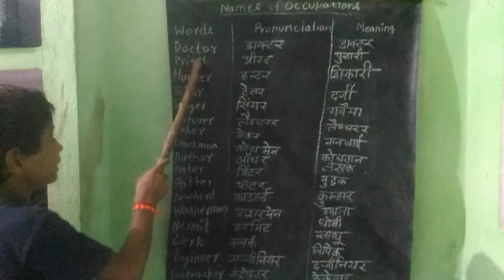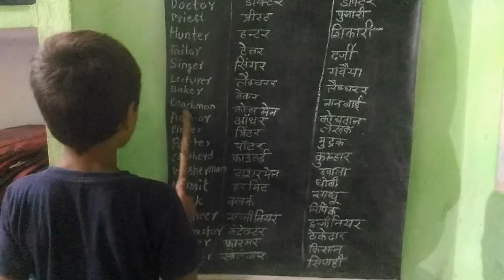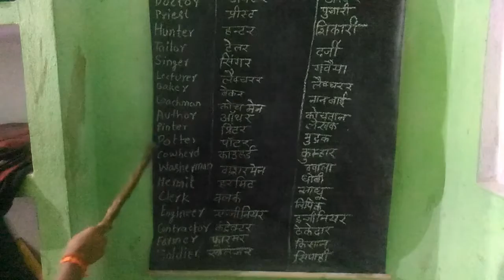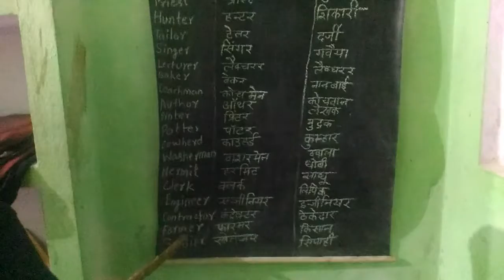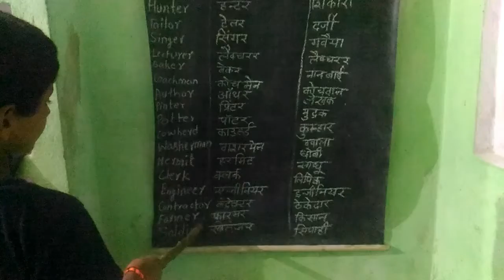Learn Names of Occupations | List of Occupations | List of Careers and Occupations-Digitaledu4kids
Learn Names of Occupations in English and Hindi | List of Occupations | List of Careers and Occupations-Digitaledu4kids
There are following Learn Professional Occupations and Careers in below lines:
Doctor
Priest
Hunter
Tailor
Singer
Lecturer
Baker
Author
Coachman
Printer
Potter
Washerman
Cowherd
Hermit
Clerk
Engineer
Nurse
Contractor
Farmer
Soldier
Police
Army
Constable
Postman
Peon
manager
General Manager